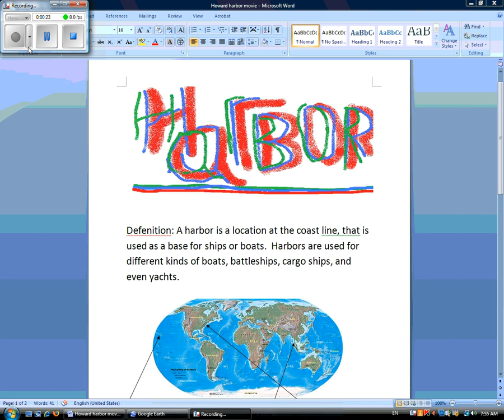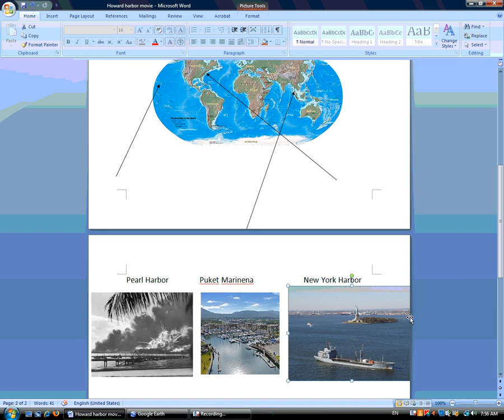Howard's Movie Recording